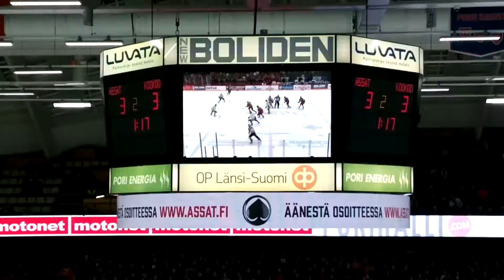Ässät-Kookoo 28.11.2015. Jarno Kärjen illan toinen (3-3) maali !!!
Syöttäjinä Antti Kerälä ja Pat Mullane.